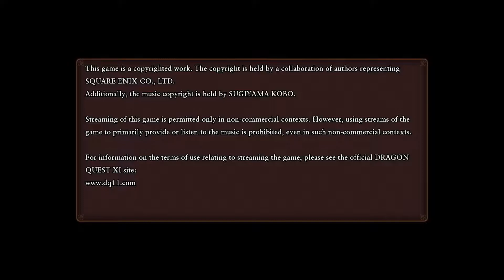DQXI Part 8: Heliodor (2/2)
Dragon Quest XI: Echoes of an elusive Age 2017 PS4 download
Copyright: SQUARE ENIX CO., LTD
Music Copyright: SUGIYAMA KOBO

Exploring the east/left side of the city and the royal district.